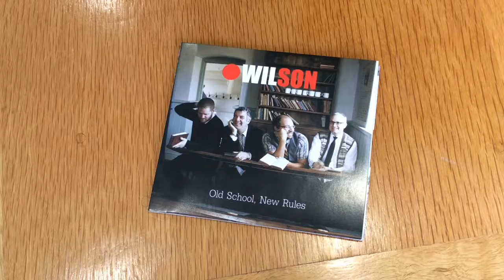Wilson "Long Road" (Live)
From Wilson's new album 'Old School, New Rules'.

With Robbie McIntosh on guitar.